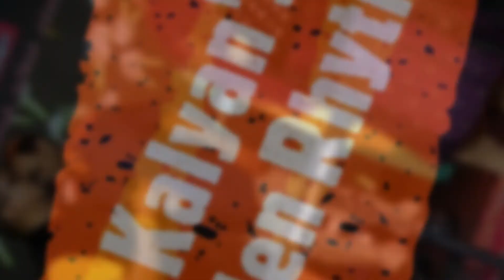Kodiyile Malligapoo | Kadalora Kavithaigal | Sam Keerthan & Pavithra | Kalyan's Golden Rhythms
HEADPHONES RECOMMENDED
ORCHESTRATION SUPPORT :
Keyboard : Naveen Jude
Flute & Sax : Jayaseelan
Lead Guitar : Ramesh Somalingam
Bass Guitar : Gerard Martin
Percussion : Kabilan
Tabla : Mohan Darwin
Audio : Thilagam Audios
Video & Lightings : Marshal
Studio : P2 Click, Chennai
Movie : Kadalora Kavithaigal
Year of Release : 1986
Cast : Sathyaraj & Rekha
Singers : P. Jayachandran & S. Janaki